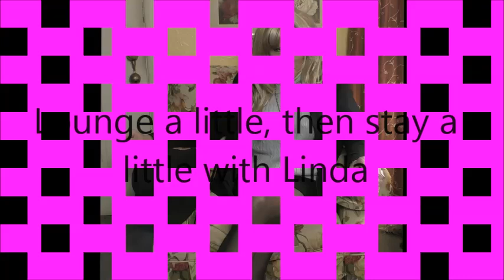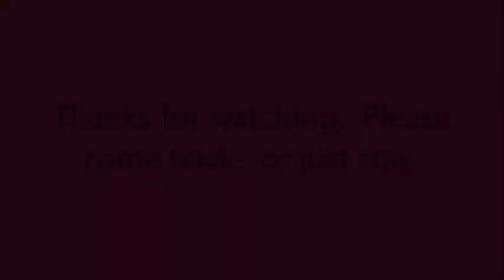Lounge a little, then stay a little with Linda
It's comfortable in here, so let's visit.